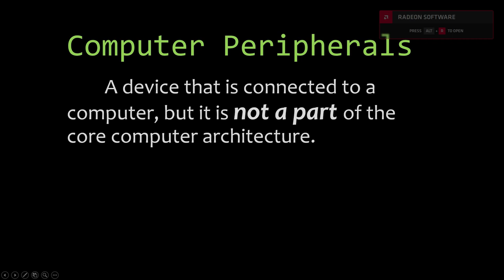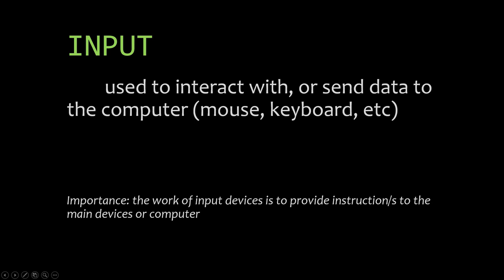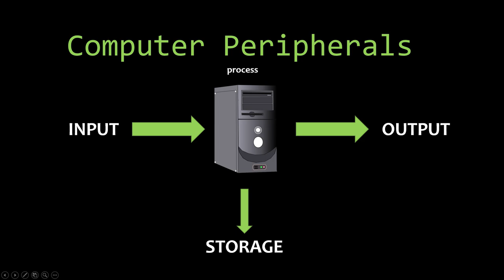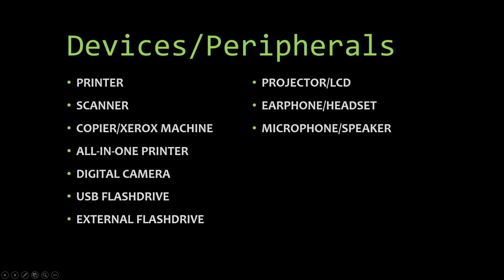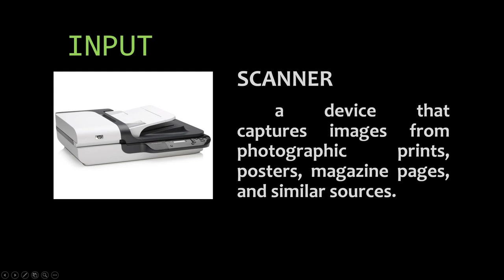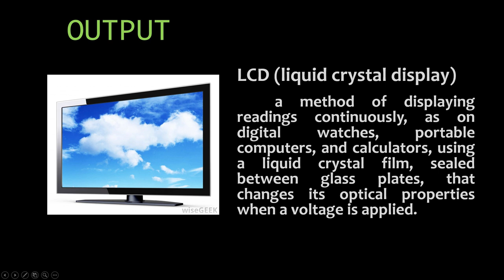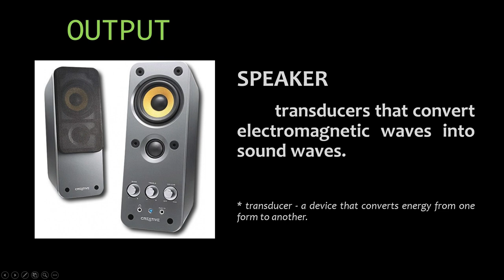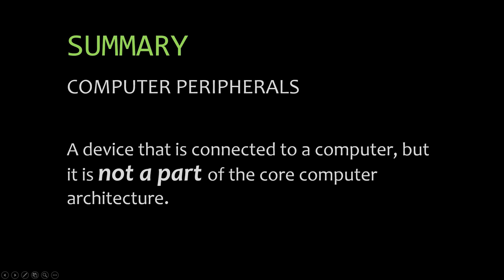Mlalaf Computer Peripherals